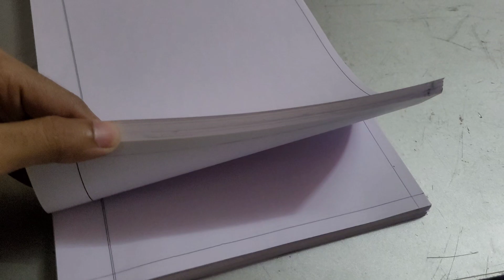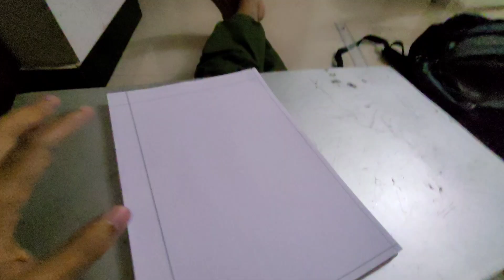GIRLS KNOW EVERYTHING 😂 | PART-2 | RAPID FIRE | daily vlogs | qna video | funny video |Tanmay jadhav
daily vlogs , rapid fire , girls qna , girls funnyvideo, asking girls funny questions , qna vlog , podcast , daily vlogs, hindi vlogs
 Tanmay , TANMAY , tanmay